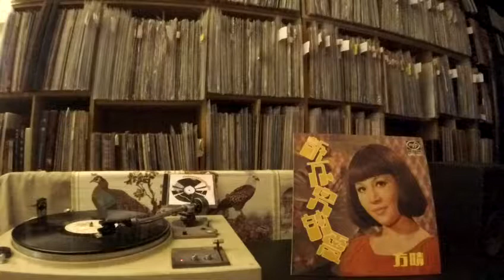方晴 Fang Qing -- a5 對你不保留